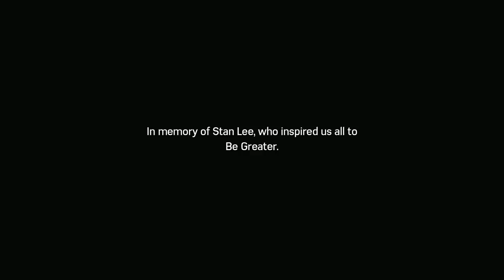All Silver Sable & Black Cat Cutscenes Spider-Man PS4 Silver Lining DLC